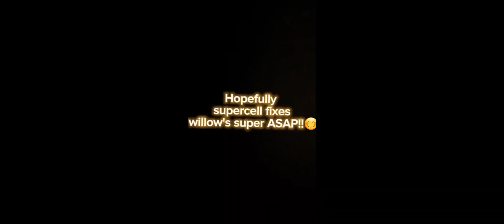There's a small bug related to Willow's Super?! | Brawl Stars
There is a small bug which causes the game to crash, using Willow's super in real match, it frozes the game all of the sudden🥺
More Info will be in the comment section, pinned